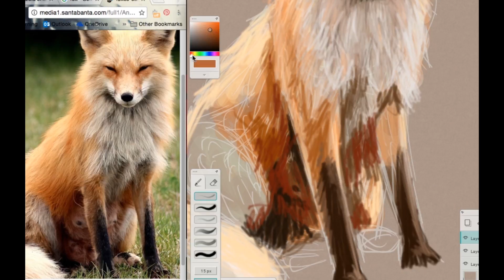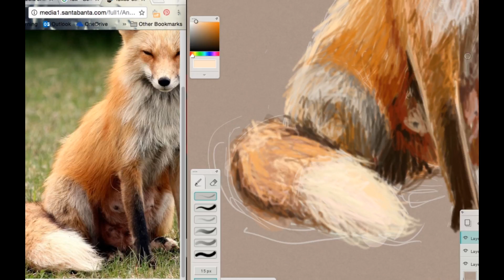Daily Sketch - 26 11 2016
1 and 1/2 hours spent on this suspicious fox.
Used a reference photo for this one.

Follow zocodarky on DeviantArt and Instagram